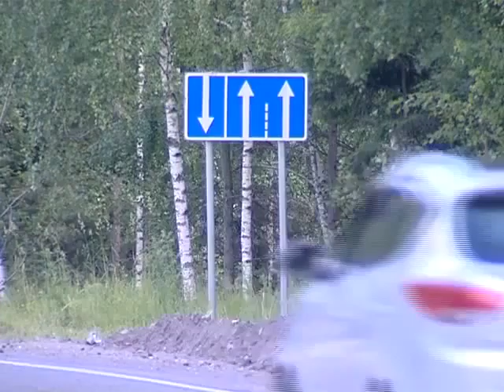ДТП в Дивногорске Новости 29 06 15